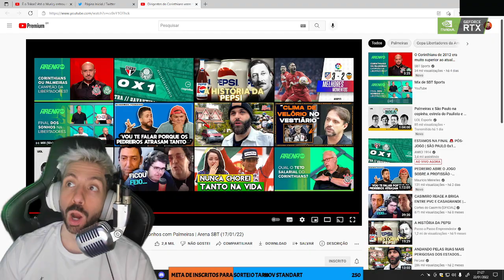CORINTHIANS E PALMIERAS É A FINAL DOS SONHOS DA LIBERTADORES?